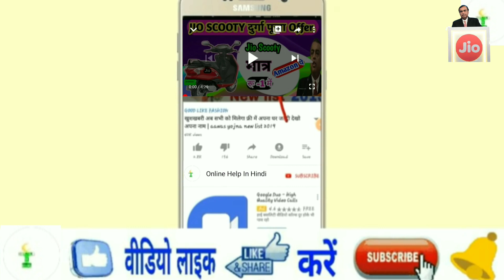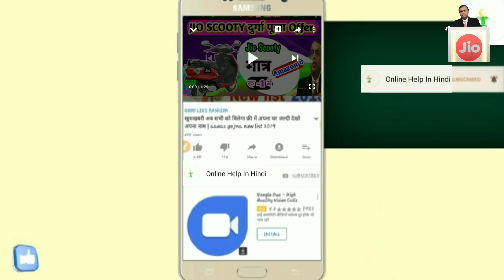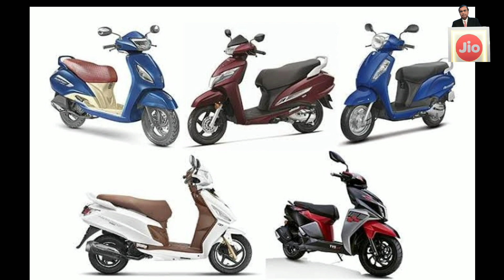सेल!सेल!सेल! Jio Scooty sell चालू हो रहा है Flifkart पर !!!